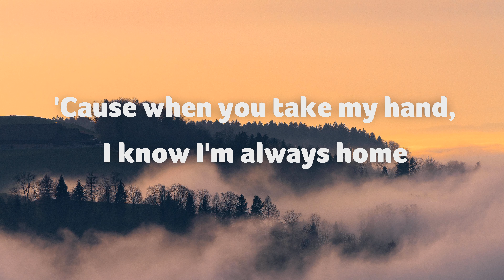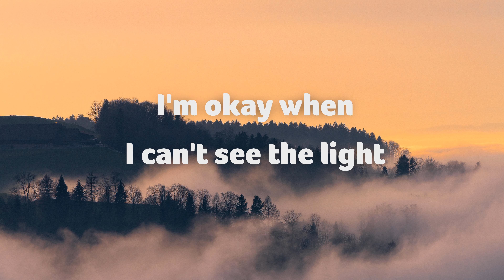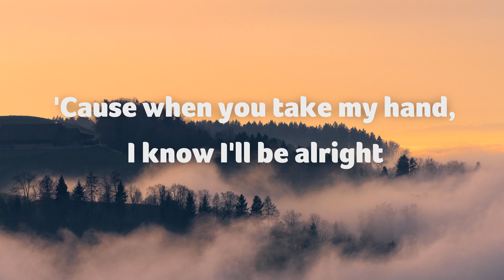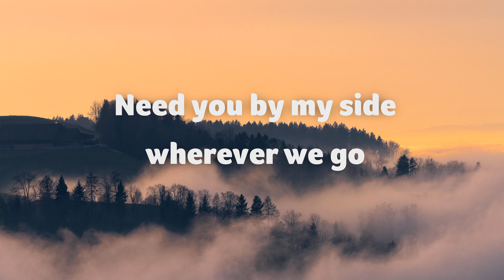Axel Johansson Always Home Lyrics ft Amanda Collis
Lyrics for Always Home:
I'm okay inside this great unknown
'Cause when you take my hand, I know I'm always home
Need you by my side wherever we go
So baby, take my hand and let the feelings show
I feel the love, I feel the love, I feel the love
I'm okay when I can't see the light
'Cause when you take my hand, I know I'll be alright
I'm at ease with just one look at your eyes
So baby, take my hand then we can paint the sky
I'm okay inside, know I'm always home